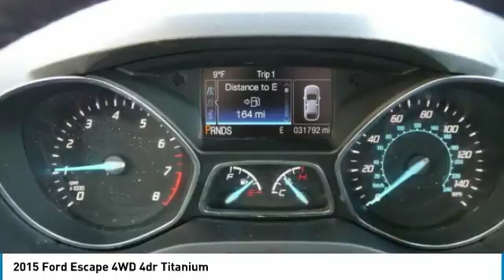2015 Ford Escape 3A180040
2015 FORD ESCAPE Willmar, MN
Stock# 3A180040

New Price! FORD CERTIFIED PRE-OWNED, ONE OWNER, CLEAN CARFAX, NAVIGATION, AWD, Equipment Group 300A, Navigation System. CARFAX One-Owner. Clean CARFAX. Certified.

2015 Ford Escape Titanium AWD Ingot Silver

Priced below KBB Fair Purchase Price! Odometer is 5363 miles below market average! 28/21 Highway/City MPG

Ford Certified Pre-Owned Details:

* Roadside Assistance
* Vehicle History
* Transferable Warranty
* 172 Point Inspection

Awards:
* JD Power Initial Quality Study (IQS) * 2015 KBB.com 10 Best SUVs Under $25,000 * 2015 KBB.com Brand Image Awards